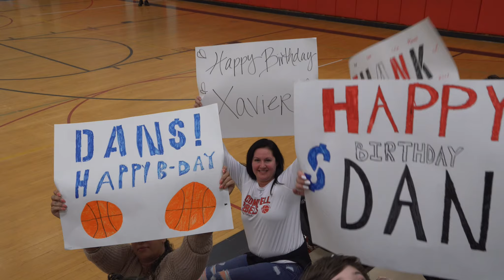Cromwell Rebels Basketball U14 Vs Southington 12/9/2023